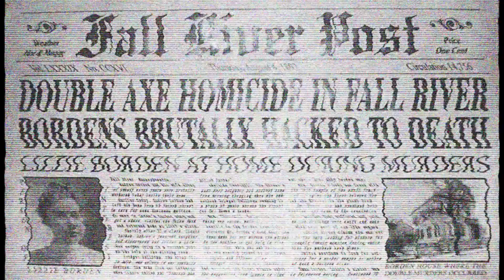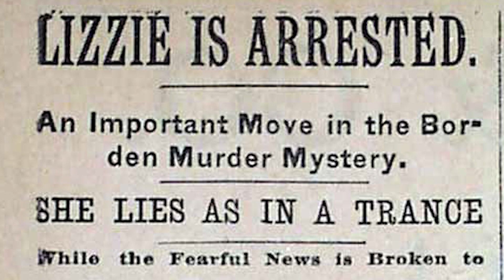Hat Lizzie Borden ihre Eltern umgebracht oder ist sie unschuldig? - Mysterycrime deutsch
Heute sprechen wir über einen der mysteriösesten Mordfälle die man heute noch versucht aufzuklären. Hat Lizzie Borden ihre Eltern umgebracht oder ist sie unschuldig? Was denkt ihr?

Equipment:
EMF reader
Amazon Wishlist

Briefe an:
Just Abby
Postfach 190106
79061 Freiburg

Pakete & Päckchen an:
Lena Sterzik
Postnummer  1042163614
DHL Packstation 137
Tullastraße 50
79108 Freiburg
Trotz dass ich gründliche Recherche bei meinen Videos betreibe, möchte ich darauf aufmerksam machen, dass sich möglicherweise Fehler einschleichen durch falsche Quellen etc. Ich kann deswegen keine Verantwortung für die Richtigkeit der Angaben übernehmen.
Alle Bilder werden unter dem Zitatrecht benutzt.
Alle Videos sind von Envato lizensiert.